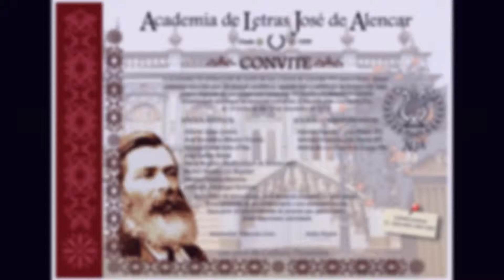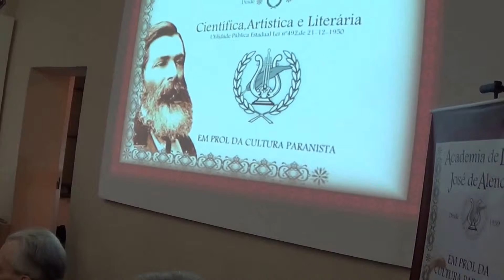Final da Sessão Solene Comemorativa 76 anos ALJA, Arioswaldo Trancoso Cruz